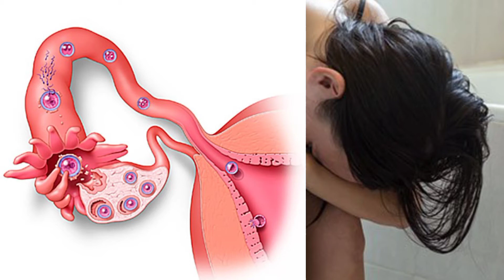Kuva amaraso mugitsina utwite mugihembwe cya 1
Follow YOUHEAL on

1. Twitter : @YOUHEAL1

Follow Ufitinema Jean Aristide on

1. Twitter: DRUJAristide

2. Instagram: drujaristide

3. Facebook: Jean Aristide Ufitinema